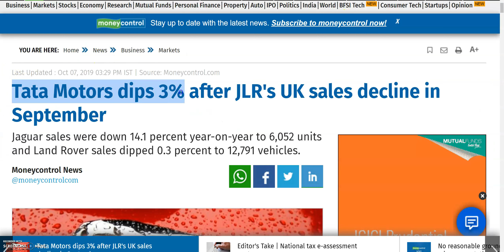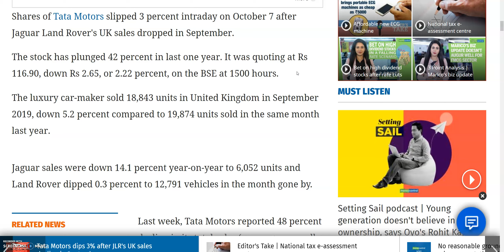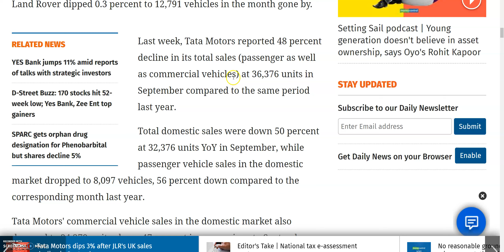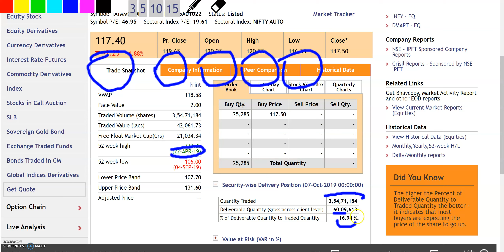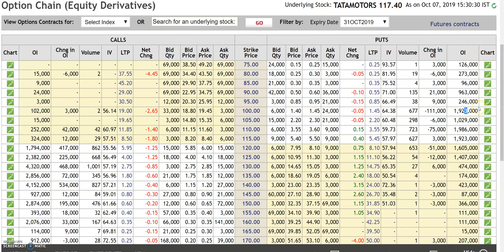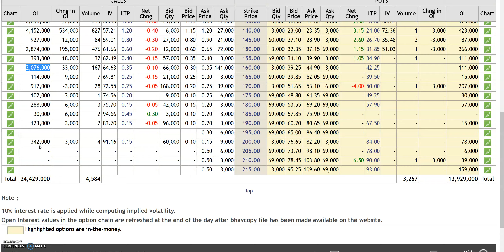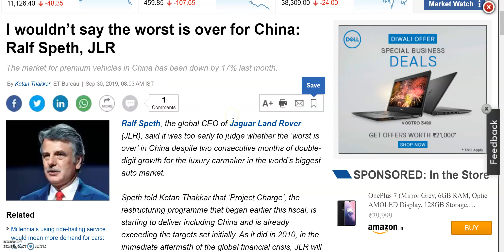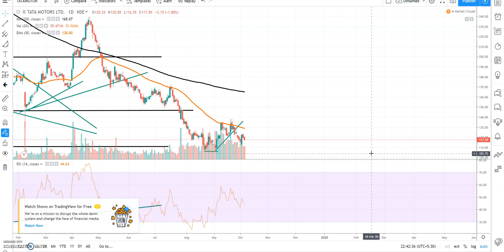TATA MOTORS SHARE, BIG NEWS FROM JAGUAR AND LAND ROVER